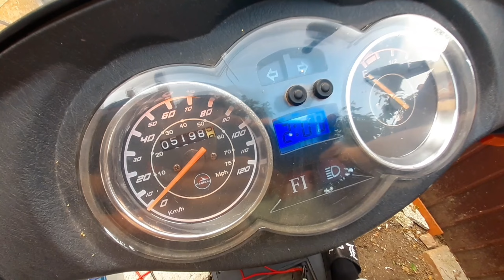LA VÂNZARE PRIMUL MOTOR urmează Suzuki GS500 E 🏍💥